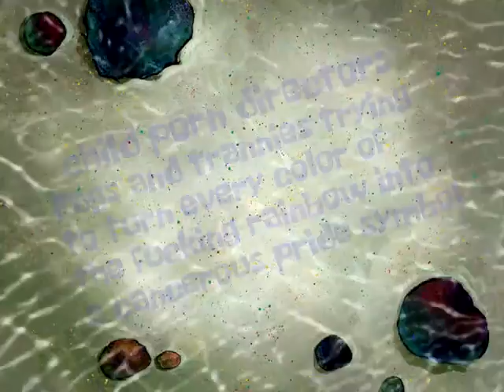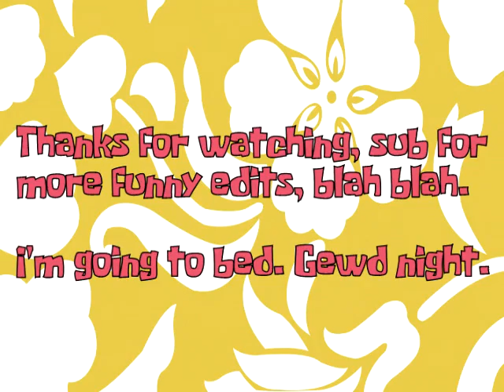SpongeBob [EDITED] - Squid on Strike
SpongeBoobs and Squidtard start a hate protest against every culture and minority under the sun  while also advocating to abolish the age of consent after Mr. Crabapples charges the nastiest of sexual favors to be rewarded with their favorite fetish porns. Oh, and something about a jalapeño burger too.